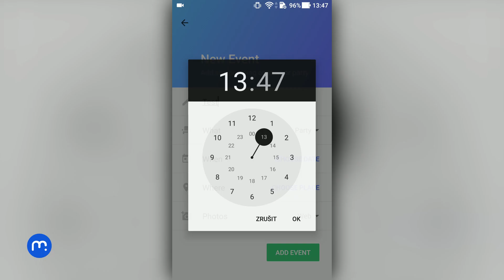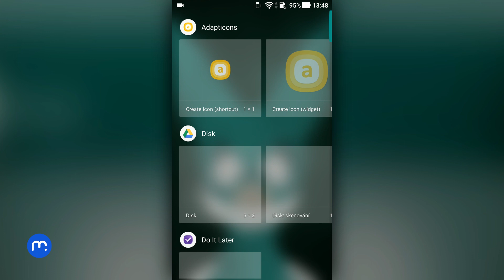Hurry (Android aplikace týdne)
Partnerem seriálu je ASUS

Dnes se podívám na užitečnou aplikaci Hurry, díky které můžete mít lepší přehled o nadcházejících událostech pomocí spousty widgetů
Řada přijde také na malou aplikaci Screens, jež přináší funkci z nově představeného Galaxy Note8 na každý telefon s Androidem 7.0
Obě aplikace jsou přitom v obchodě Google Play ke stažení zcela zdarma a bez reklam